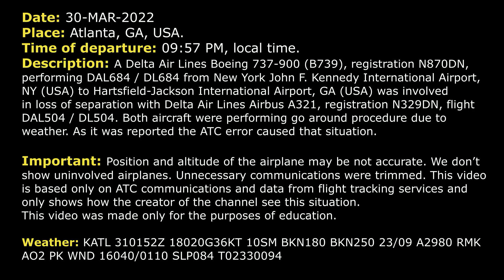ATC ERROR. Loss of separation | Delta Air Lines Boeing B739 and Airbus A321 | Atlanta, ATC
THIS VIDEO IS A RECONSTRUCTION OF THE FOLLOWING SITUATION IN FLIGHT:

30-MAR-2022. A Delta Air Lines Boeing 737-900 (B739), registration N870DN, performing DAL684 / DL684 from New York John F. Kennedy International Airport, NY (USA) to Hartsfield-Jackson International Airport, GA (USA) was involved in loss of separation with Delta Air Lines Airbus A321, registration N329DN, flight DAL504 / DL504. Both aircraft were performing go around procedure due to weather. As it was reported the ATC error caused that situation.

DAL504: Tower, Delta 504, BURNY.
TOWER: Delta 504, Atlanta Tower, wind is 170 at 27 gusts 35, RW 9R cleared to land.
DAL504: Cleared to land 9R, Delta 504.
DAL1217: 1217, missed the high-speed.
TOWER: Alright, Delta 1217, no delay down to K, left turn on K. Hold short of RW 9L.
DAL1217: Hold short of 9L at K…
DAL684: Delta 684, is BURNY, 9R.
TOWER: Delta 684, Atlanta Tower, wind is 170 at 26 gusts 35, RW 9R cleared to land.
DAL684: 9R cleared to land, Delta 684.
TOWER: Delta 504, go around, climb and maintain 3000.
DAL684: … 33 or less, for Delta 684?
TOWER: Delta 504, go around, climb and maintain…
DAL504: Go, go around. Go, go around.
DAL504: Delta 504, going around.
TOWER: Thank you, Delta 504, thank you, maintain 4000.
DAL504: Maintain 4000, Delta 504.
TOWER: Delta 1217, hold short RW 9L at K.
DAL1217: Hold short of 9L at K, Delta 1217.
TOWER: Delta 504, turn right, right turn heading of 170.
DAL504: 170 when able, Delta 504, up to 4000.
DAL684: Wind check.
TOWER: Wind 170 at 28 gusts 35.
TOWER: Delta 504, turn right heading 240.
DAL504: Alright, right turn heading 240, Delta 504.
DAL684: Wind check, for Delta 684.
TOWER: Wind 170 at 27 gusts 35.
DAL684: Delta 684, has to go around.
TOWER: Delta 684, roger, climb and maintain 4000.
DAL684: 4000.
DAL684: And say again, for Delta 684.
TOWER: Delta 684, turn right now, right heading 19…, correction 170.
DAL684: Alright, right turn 170, we’re gonna have to go to Augusta, for Delta 684.
TOWER: Delta 684, roger, I’ll coordinate that.
DAL684: Roger, right turn 170 and say altitude.
TOWER: Delta 684, it’s 4000.
DAL684: 4000, roger.
DAL504: … what frequency are we supposed to be up?
TOWER: Delta 684, Delta 684, turn left heading 140.
DAL684: Are you sure about that?
TOWER: Delta 684, descend and maintain 3000.
DAL684: Down to 3000, Delta 684.
TOWER: Delta 684, no delay down to 6000, 3000.
DAL684: Alright TCAS RA, for Delta 684.
DAL632: Delta 632, inside of BURNY.
TOWER: Delta 632, Atlanta Tower, wind is 170 at 26, continue 9R.
DAL632: Continue 9R, Delta 632.
COMMENTS: According to the report the vertical separation was 200 feet and the horizontal separation was less than 0.8 nm.
DAL504: Tower, Delta 504, what frequency are we supposed to be up?
TOWER: Delta 504, stand-by. Trying to coordinate that.
TOWER: Delta 504, contact Approach 124.6.

HOW I DO VIDEOS:
1) I monitor media, airspace, looking for any non-standard, emergency and interesting situation.
2) I find communications of ATC unit for the period of time I need.
3) I take only phrases between air traffic controller and selected flight.
4) I find a flight path of selected aircraft.
5) I make an animation (early couple of videos don’t have animation) of flight path and aircraft, where the aircraft goes on his route.
6) When I edit video I put phrases of communications to specific points in video (in tandem with animation).
7) Together with my comments (voice and text) I edit and make a reconstruction of emergency, non-standard and interesting situation in flight.